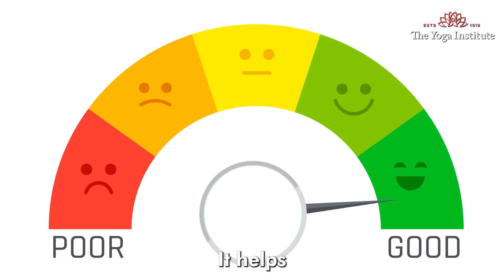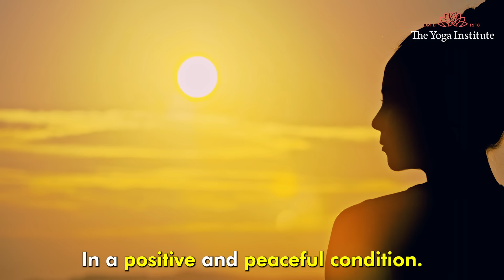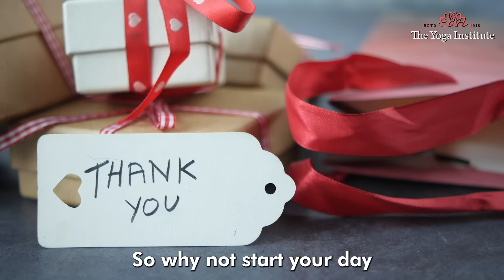What is the best morning routine| Powerful morning routine| Morning habits| Habits for healthy life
In this video, discover 5 essential morning habits that can transform your day and enhance your overall well-being. Learn the benefits of exposing yourself to morning sunlight, drinking water, limiting phone and e-device usage, eating fresh seasonal fruits, and practicing mindful gratitude. Incorporate these habits into your daily routine for a healthier, more productive life. Make every morning a fresh start for healthy living and natural wellness!

00:01 Introduction
00:20 Morning sunlight
1:02 Drink water
1:48 Limit electronic devices
2:42 Eat seasonal fruits
3:28 Gratitude
4:18 Conclusion